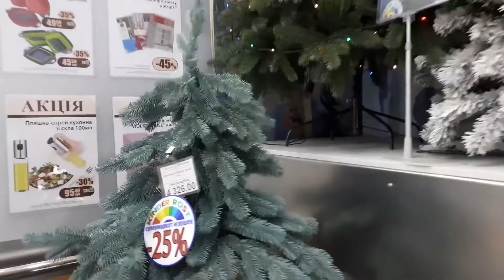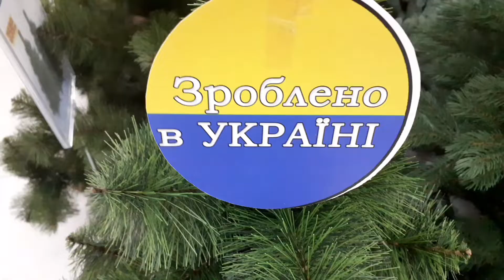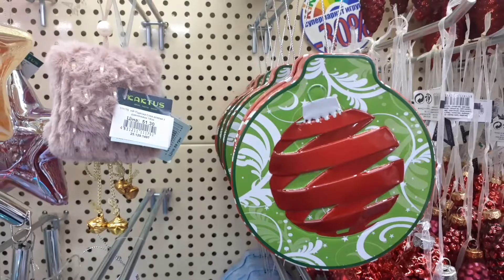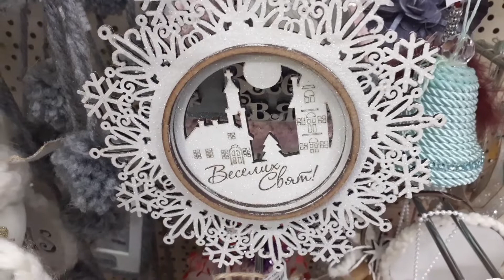Харьков 2021. Где купить оригинальные ёлочные украшения.Christmas tree decorations.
Скоро Новый год, и конечно, по традиции все мы ставим дома ёлку и украшаем её новогодними игрушками. Но где купить оригинальные новогодние игрушки, которые не похожи на банальные разноцветные шары или шишечки? Приглашаю Вас прогуляться по отделу игрушек в супермаркете Рост. Именно здесь можно приобрести оригинальные ёлочные украшения в виде снеговиков, зверюшек, снежинок, ботиночек, носочков, часиков, ёлочек, снежков и других интересных предметов. Санта Клаусы, Деды Морозы, Снегурочки дополняют ряд весёлых праздничных украшений. Желаю интересного просмотра.
New Year is coming soon, and of course, by tradition, we all put up a Christmas tree at home and decorate it with New Year's toys. But where to buy original New Year's toys that do not look like banal colorful balls or bumps? I invite you to take a walk through the toy department in Rost supermarket. It is here that you can buy original Christmas tree decorations in the form of snowmen, animals, snowflakes, shoes, socks, watches, Christmas trees, snowballs and other interesting items. Santa Claus, Ded Moroz, Snow Maiden complement the range of cheerful holiday decorations. I wish you an interesting viewing.
Le Nouvel An arrive bientôt, et bien sûr, par tradition, nous installons tous un arbre de Noël à la maison et le décorons avec des jouets du Nouvel An. Mais où acheter des jouets originaux du Nouvel An qui ne ressemblent pas à de banales boules ou bosses colorées ? Je vous invite à faire un tour dans le rayon jouets du supermarché Rost. C'est ici que vous pouvez acheter des décorations d'arbre de Noël originales sous forme de bonhommes de neige, d'animaux, de flocons de neige, de chaussures, de chaussettes, de montres, d'arbres de Noël, de boules de neige et d'autres objets intéressants. Santa Claus, Ded Moroz, Snow Maiden complètent la gamme de décorations de vacances joyeuses. Je vous souhaite un visionnage intéressant.
سيأتي العام الجديد قريبًا ، وبالطبع ، وفقًا للتقاليد ، نضع جميعًا شجرة عيد الميلاد في المنزل ونزينها بألعاب رأس السنة الجديدة. ولكن من أين تشتري ألعاب رأس السنة الجديدة الأصلية التي لا تشبه الكرات الملونة العادية أو المطبات؟ أدعوك لأخذ جولة في قسم الألعاب في سوبر ماركت روست. يمكنك هنا شراء زينة أصلية لشجرة عيد الميلاد على شكل رجال ثلج وحيوانات وثلج وأحذية وجوارب وساعات وأشجار عيد الميلاد وكرات الثلج وعناصر أخرى مثيرة للاهتمام. سانتا كلوز ، ديد موروز ، سنو مايدن تكمل مجموعة ديكورات العطلات المبهجة. أتمنى لك مشاهدة ممتعة.
Yeni Yıl yakında geliyor ve elbette geleneklere göre hepimiz evde bir Noel ağacı diktik ve onu Yılbaşı oyuncaklarıyla süsledik. Ama banal renkli toplara veya çarpmalara benzemeyen orijinal Yılbaşı oyuncaklarını nereden satın alabilirim? Sizi Rost süpermarketteki oyuncak bölümünde dolaşmaya davet ediyorum. Burada kardan adamlar, hayvanlar, kar taneleri, ayakkabılar, çoraplar, saatler, Noel ağaçları, kartopu ve diğer ilginç eşyalar şeklinde orijinal Noel ağacı süsleri satın alabilirsiniz. Noel Baba, Ded Moroz, Snow Maiden, neşeli tatil dekorasyonları yelpazesini tamamlıyor. Size ilginç bir izleme diliyorum.
На своём канале я рассказываю об интересных местах или событиях, которые можно увидеть в Харькове или Харьковской области.